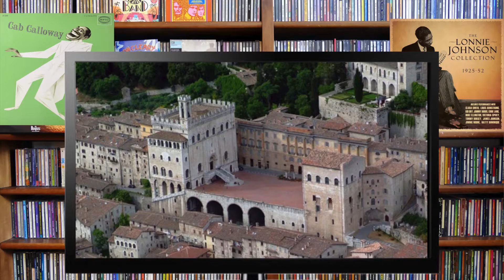Maurizio Pugno: BLUESLAND: Presentazione Patreon Completa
Bluesland è un viaggio "anomalo", fatto di aneddoti, vita vissuta, chitarre, video, podcast, pdf, chat, meeting privati, suggestioni, recensioni, curiosità, guide all'ascolto, performance, omaggi extra e molto altro.
Proverò a raccontarti la storia di questa "terra" come forse non l'hai mai sentita; una "vecchia storia" piantata nel contemporaneo.

E’ fondamentale sapere da dove viene il linguaggio che stiamo utilizzando allo stesso modo in cui è importante non perdere di vista da dove si proviene; è giusto vivere e conoscere l’origine di tutto con profondo rispetto ed umiltà…
...ma le radici servono per far crescere l’albero e non per rimanere radici!
Io vivo e ho vissuto (con più di 35 anni di attività in giro per il globo) il Blues, ma direi la "black music" in toto, con enfasi mediterranea, crescendo tra palazzi del 1100 e alzandomi la mattina non "con il blues addosso" ma con un forte senso di giramento di scatole, che dura normalmente fino al caffè; mi sento una specie di Jimmy Reed che sa di crescia e friccò. Allo stesso tempo continuo a scavare buche cercando di scoprire cosa rende bluesy tutto ciò che calpestiamo anche inconsapevolmente.